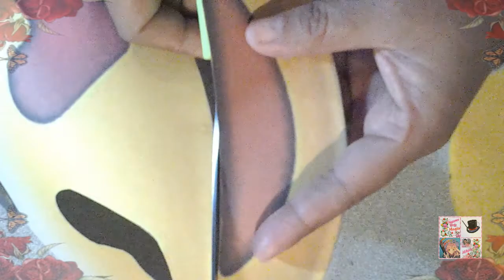Emoji o emoticon para decorar Tu habitacion(Emoji or emoticon to decorate your room)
MUCICA QUE USO EN MIS VIDEOS*

( Cada miercoles  o sabados Un Nuevo Video para el Canal )